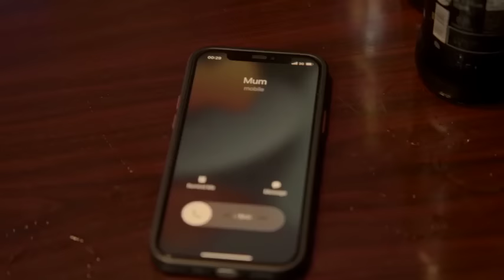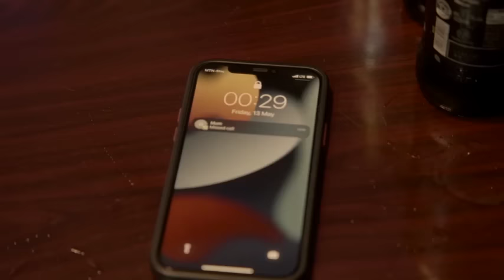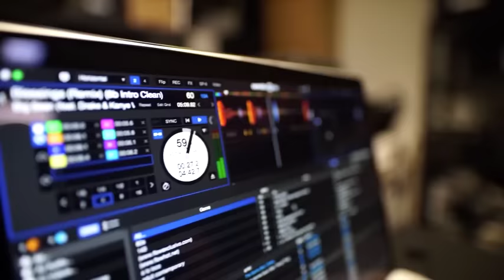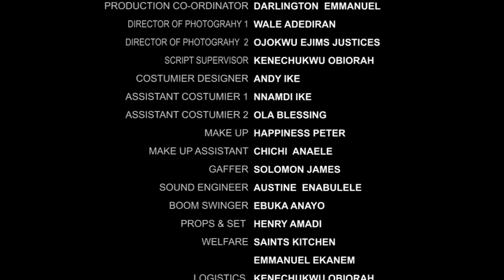LE FILS IMPÉRATIF, VAN VICKER NOUVEAU FILM - UNE HISTOIRE VRAIE - FILM NIGÉRIEN EN FRANÇAIS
Un homme est très riche mais son fils irresponsable, Van Vicker n'a pas pu gérer sa fortune. C'est un film nigérian en français | Film Nollywood en français | Film africain en français